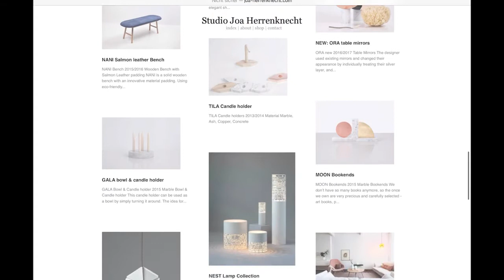Interior & Product Designer Joa Herrenknecht in an interview with Dr. Elke Wagner (EDT #3)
Thank you very much for watching Elke´s inspiring interview with Joa Herrenknecht!
The best place for communication between members, discussions, announcements and sharing of interesting feeds is my private Facebook group ELKE'S DESIGN TALKS

ELKE´S DESIGN TALKS #3
Dr. Elke Wagner from crossoverdesign in an interview with interior & product designer Joa Herrenknecht (Studio Joa Herrenknecht) about her life from childhood to today - how did she become one of the most successful designers in Germany? Were there many stumbling blocks on her way and a decisive turning point to success? What does she recommend to young people who want to take the creative path or who have already taken it?

Dr. Elke Wagner von crossoverdesign im Interview mit Interior & Produktdesignerin Joa Herrenknecht (Studio Joa Herrenknecht) über Ihren Lebensweg von der Kindheit bis heute - wie ist sie zu einem der erfolgreichsten Designer Deutschlands geworden? Gab es viele Stolpersteine auf ihrem Weg und einen entscheidenden Wendepunkt zum Erfolg? Was empfiehlt sie jungen Menschen, die den kreativen Weg beschreiten wollen oder bereits eingeschlagen haben?